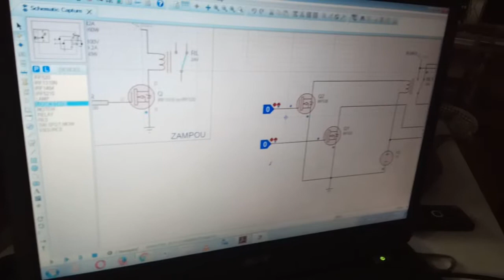Maintenance électronique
iTECH LAB : Espace de Fabrication Numérique.Quand théorie et pratique se rencontrent ! iTECH_LAB est au sein de L'IPNETP en face du Lycée Technique Abidjan Cocody. Nous effectuons la maintenance de l'alimentation d'une bande convoyeuse. Les makers apprennent mieux en faisant.
L'EXPÉRIENCE N'EST PAS TÉLÉCHARGEABLE.

Fablab
Abidjan
Bouake
Arduino
Raspberry Pi
Proteus
Electronique